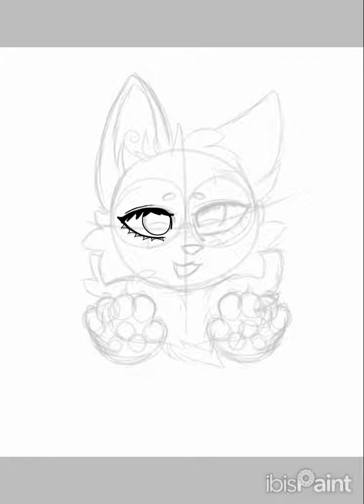Fanart for @starberrydream! ||SPEEDPAINT